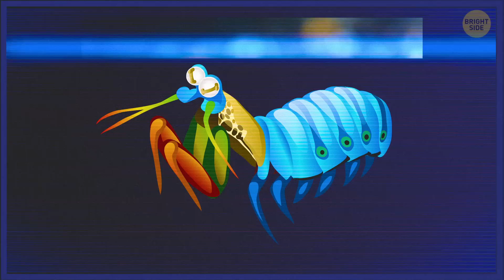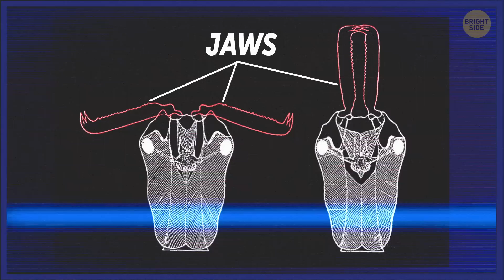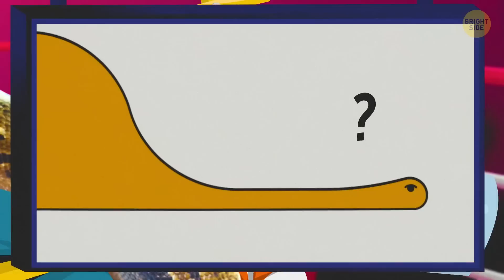16 Amazing Animals with the Strongest Kicks And Punches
Most animals avoid fighting, but some of them actually enjoy it. Male bighorn sheep arrange real duels, where only the largest, the strongest, and the heaviest can win. They smash their heads together at a speed of about 15 mph. The human body probably wouldn’t survive a blow like this! Another furious fighter is the Bison. Imagine two of these gigantic creatures hitting each other at a speed of 35 mph!

Cute fuzzy hares are actually tough fighters, and tiny ocean creatures can knock out opponents in a single punch. Animals often look pretty harmless, but some of them could beat the stuffing out of the most experienced boxers! So what animal has the strongest punch? And how dangerous is a kick of the most famous boxers of the animal world - the kangaroo?

EPISODES:
Bighorn sheep 00:00
Wild horse 0:33
Bison 0:59
Desert scorpions 1:27
Wolves 1:47
The grizzly bear 2:13
The mantis shrimp 2:41
Trap-jaw ants 3:33
Pythons 4:01
Brown hares 4:17
Kangaroos 4:48
Secretary birds 5:29
Tortoises 5:55
Leopards 6:27
Octopuses 6:57